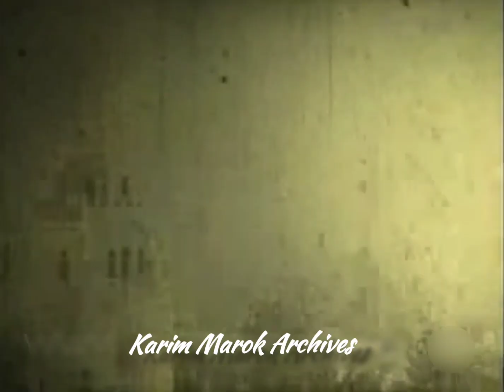Rachid Ksantini رانا في وقت كيفاش اندير